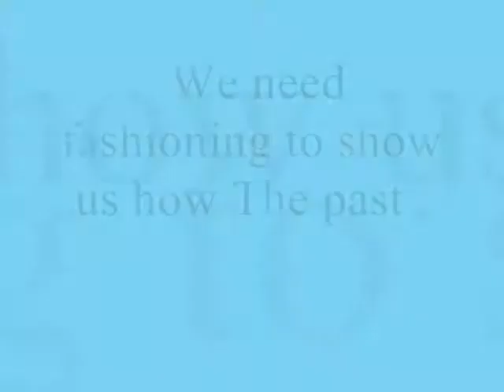We need fashioning to show us how The past ,